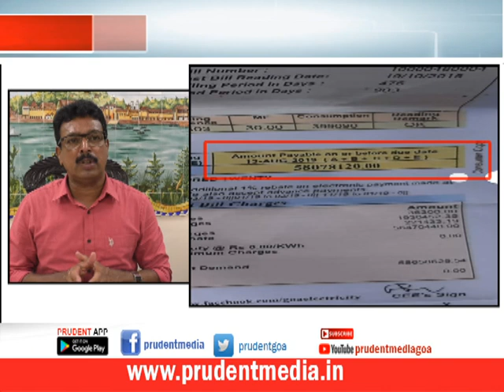PANAJI MARKET’S ₹ 5 Cr POWER BILL PENDING:CCP MAYOR_Prudent Media Goa